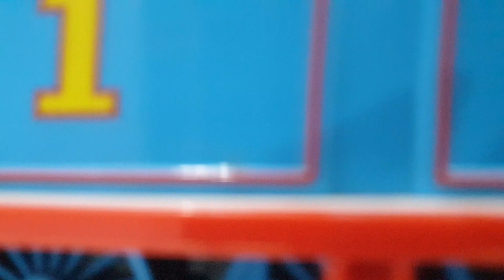Thomas' Mom (unfinished) (read the description or pinned comment)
Welp, this is gonna be My last video, i quit, My time was fun but I'm ready to start new things, thanks to all that stuck with Me :D